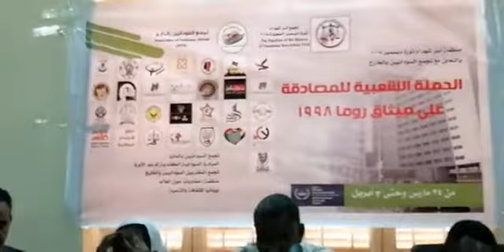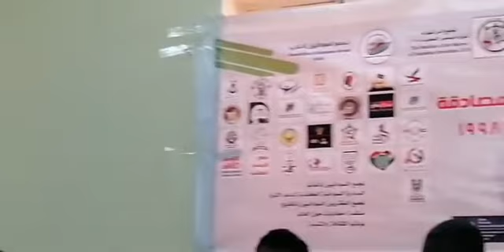مؤتمر صحفي منظمة أسر شهداء ثورة ديسمبر بعنوان الحملة الشعبية للمصادقة على ميثاق روما 1998م